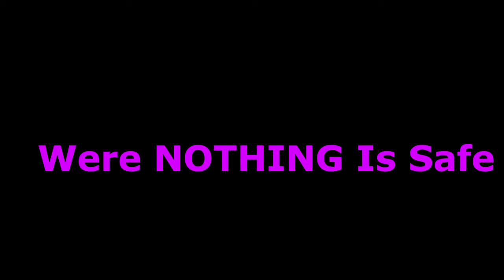M AFTON - A FNaF Minecraft 3A Display Fan Series Trailer